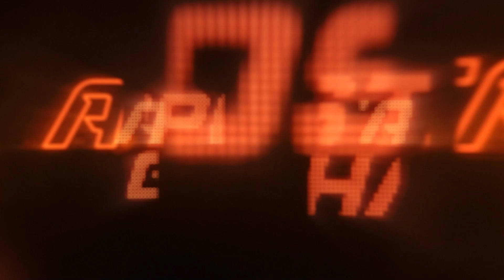🔴 COUDET FEZ AGRADECIMENTO INUSITADO E PRESIDENTE PRETENDE DUAS MELHORIAS NO ELENCO